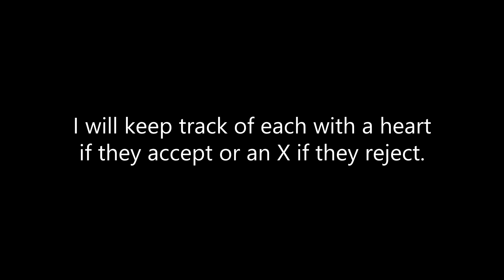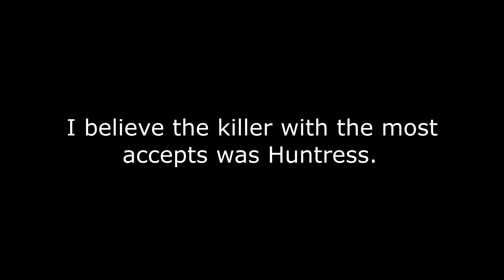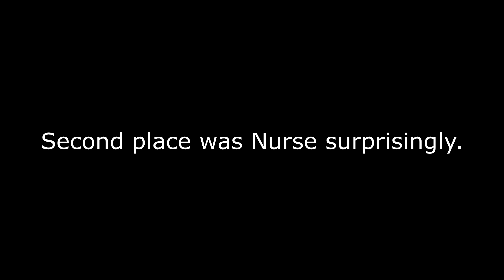Finding ❤️ on DBD (Valentines Special)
R.I.P. Casper

Coming Soon
- Killing Survivors not wearing green for St Patrick's
- Basement Freddy
- Camping as Bubba 2

I also do boring livestreams on twitch. If you want to watch, follow by clicking this